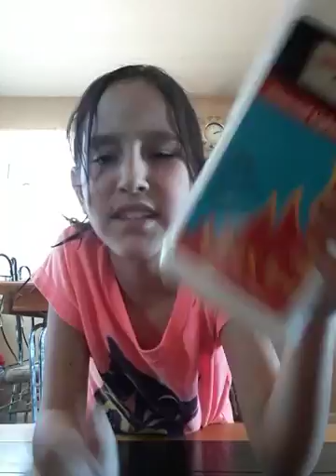Never judge a book by its cover challenge